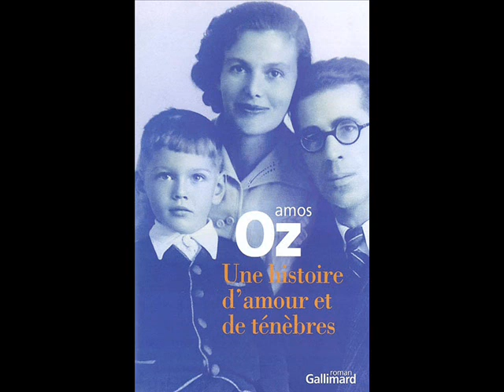Une histoire d'amour et de ténèbres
Présentation du roman "Une histoire d'amour et de ténèbres" d'Amoz Oz par Roxane Gautron, lycéenne.